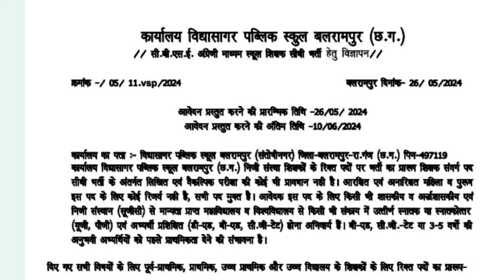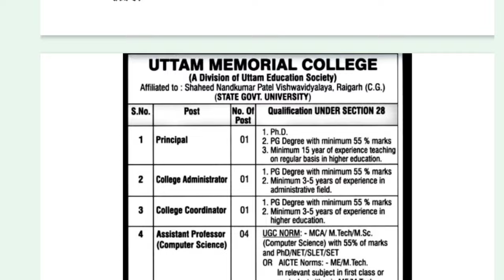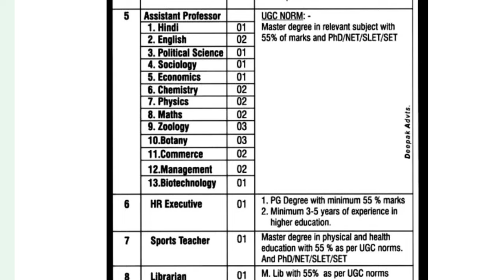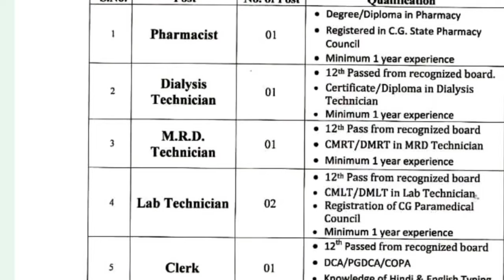स्कूल और कॉलेज में टीचिंग स्टाफ के पदो पर भर्ती || school requirnment college requirnment 2024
स्कूल और कॉलेज में टीचिंग स्टाफ के पदो पर भर्ती
Whatsapp group join link 2 👇👇